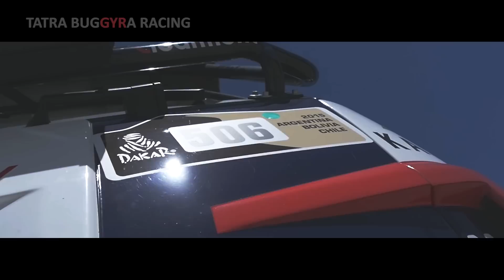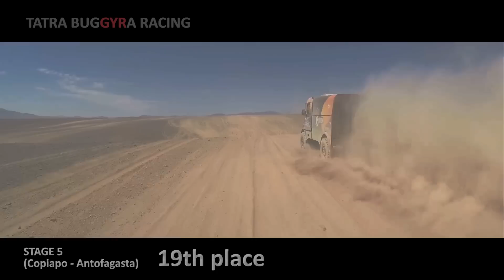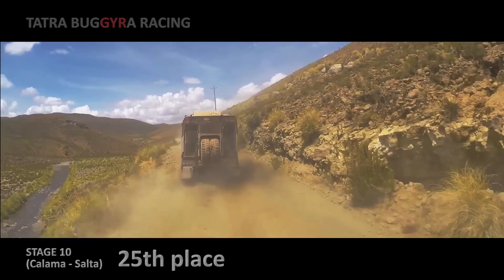TATRA Buggyra Racing on Dakar 2015